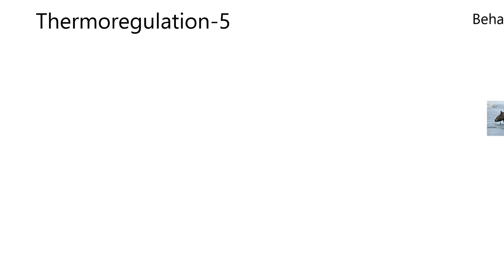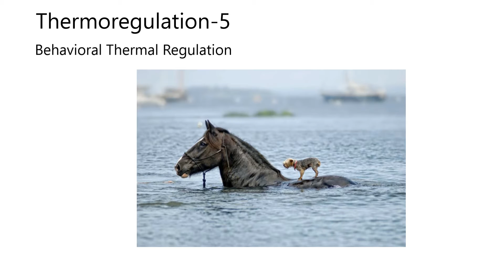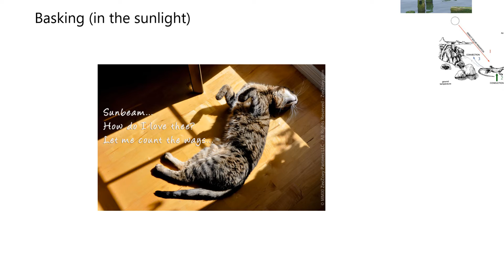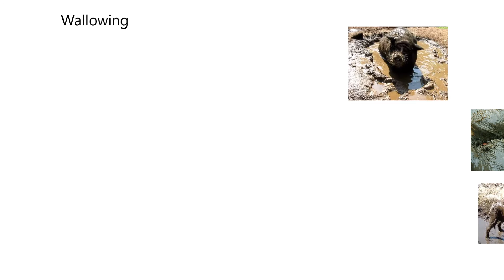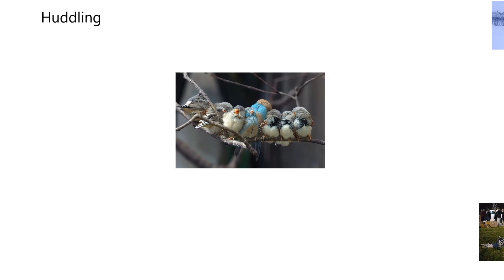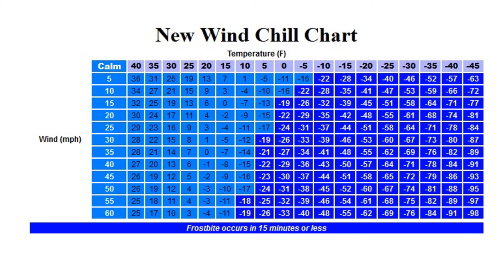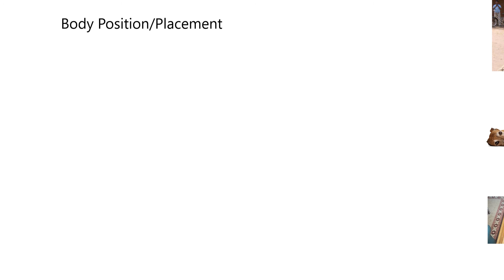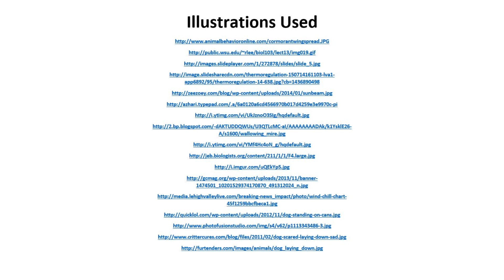Thermoregulation5-Behavioral Thermal Regulation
Discussion of how pets use behavior to stay in their thermal neutral zone.